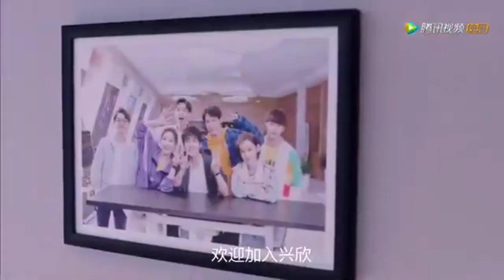The King's Avatar - Моя игра